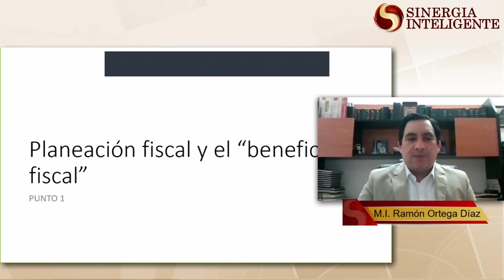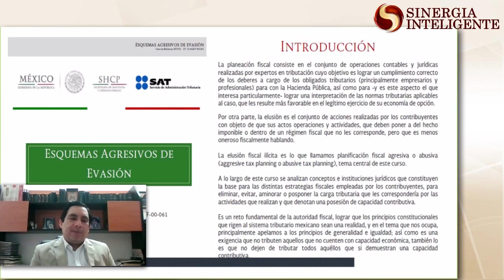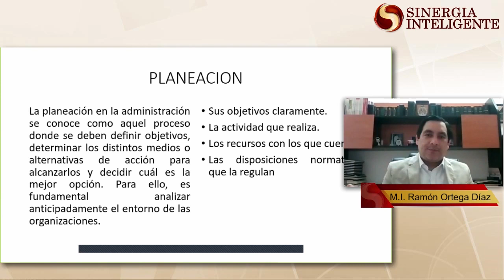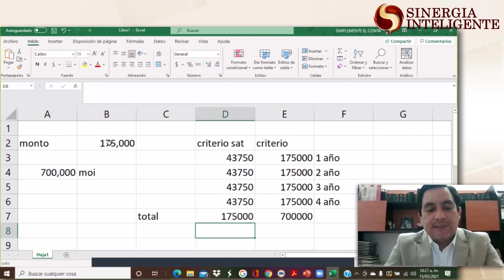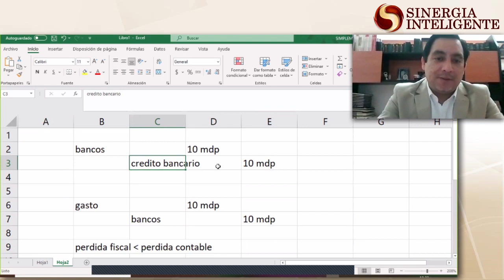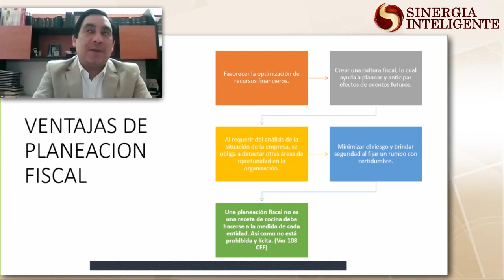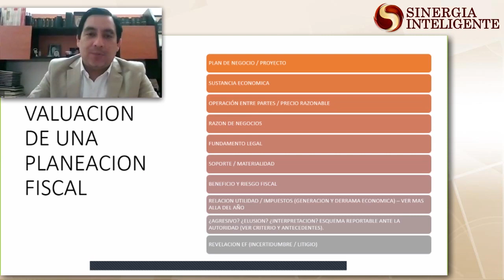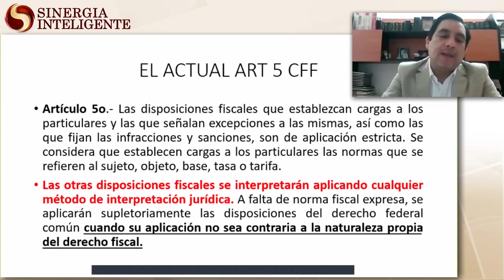Planeaciones Fiscales, Criterios de Autoridad y Prácticas Fiscales Indebidas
Expositor: M.I. Ramón Ortega Díaz
Duración Total Aproximada: 4 Hrs.